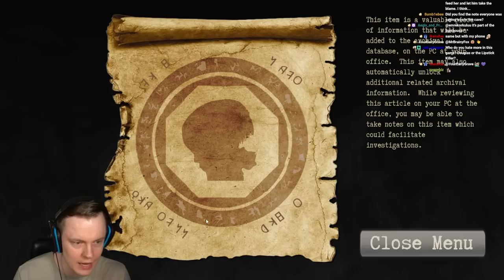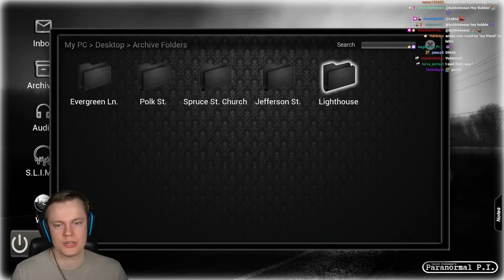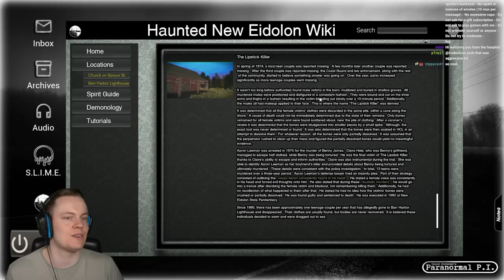The Most Terrifying Ghost in ANY Ghost Hunting Game - Conrad Stevenson's Paranormal P.I. New Update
Welcome back to Conrad Stevenson's Paranormal P.I.! They just did yet another update for this game which added the best ghost EVER. This is by far the most terrifying backstory of any ghost yet. ENJOY!